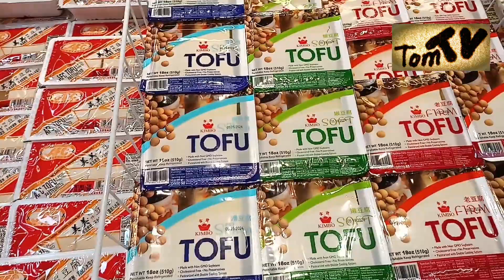美国豆腐放在冰柜里面卖